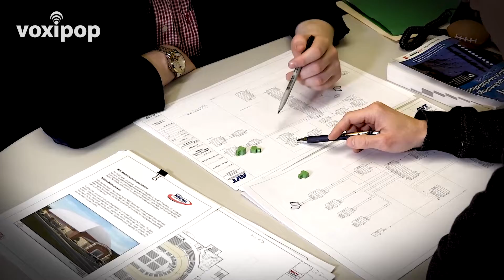Phoenixville Blues Festival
Hey Phoenixville! Looking for a rockin’ good time next weekend? We have you covered! On Saturday, September 8th, The Phoenixville Blues festival returns for its 9th annual event. Being held at Reeves Park, the Festival runs from noon to 10pm and boasts an impressive and diverse lineup of seasoned Blues musicians, such as Noah Wotherspoon and Dave Fields. It wouldn’t be a festival without concessions, so food and craft vendors will be set up in and around Reeves park for your convenience. The festival is family friendly and intended for all ages. Due to sponsors and donations, the park is free and open to the public, but donations to the Phoenixville Blues Festival are accepted and greatly appreciated.